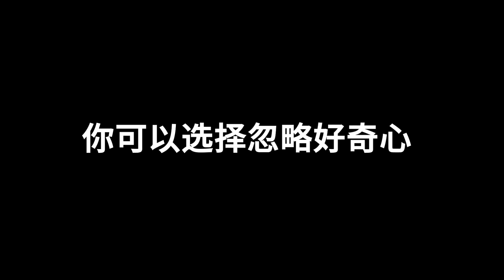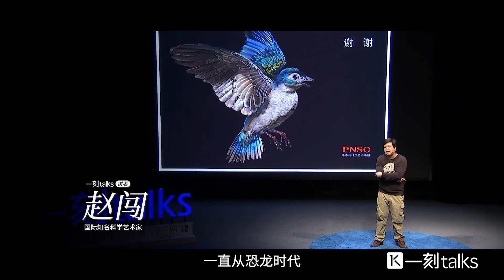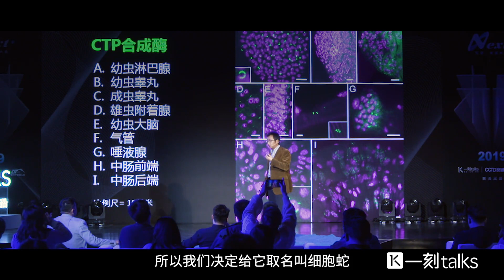一刻talks |硬核科学测试｜最聪明大脑才能回答的10个新知问题，欢迎挑战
这是最聪明大脑才能回答的10个新知问题，欢迎进入测试！